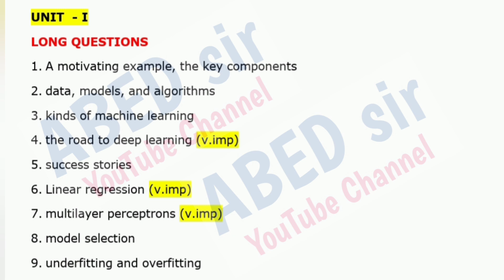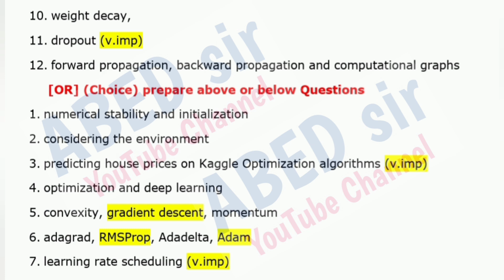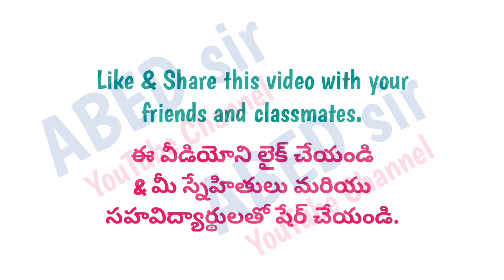Deep Learning Important Questions 2024 MCA IV 4th Semester Sem imp OU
@ABED sir

ABED sir
Knowledge is Wealth

Degree Important Questions (BA Bcom BSC BBA BSW): t0Z